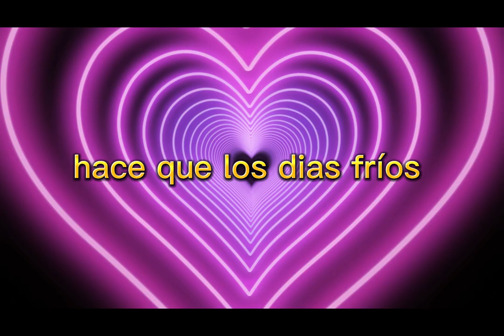Feliz Navidad 2022 Jesus Maria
Mis mejores deseos para una muy Feliz Navidad